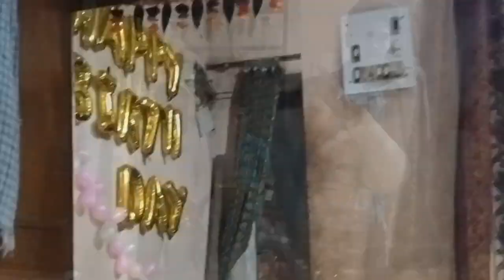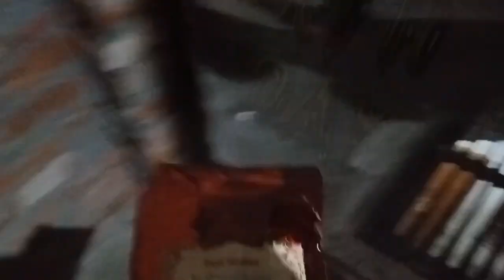Aaj me gya Dost ke birthday me (hemant kashyap) vlog